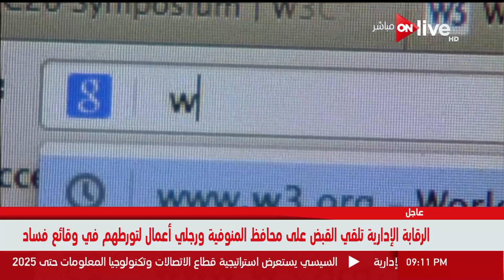أون اليوم - عالم السوشيال ميديا .. أشهر الجروبات الإجتماعية على "فيس بوك"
الموقع الرسمي للقناة  ..